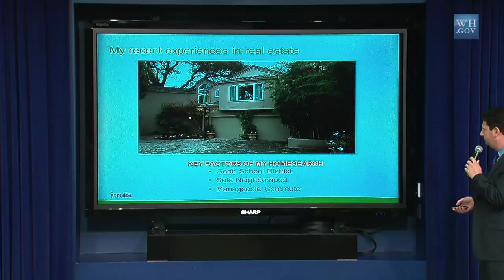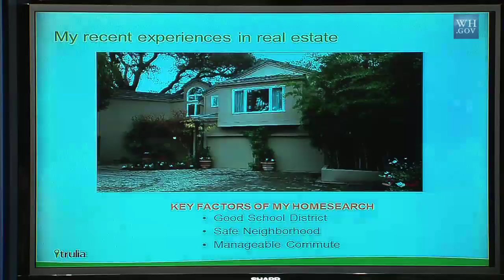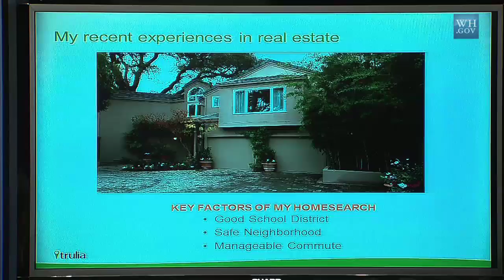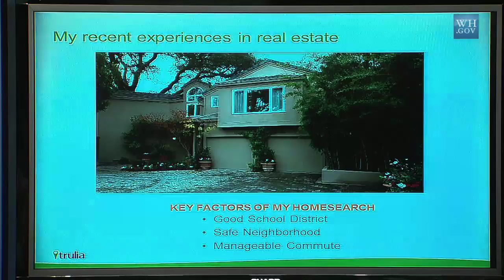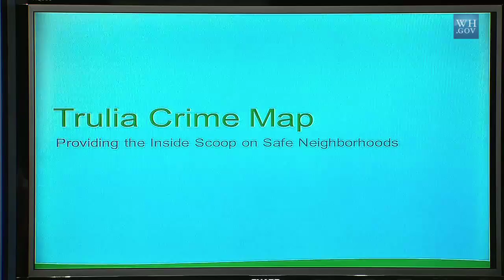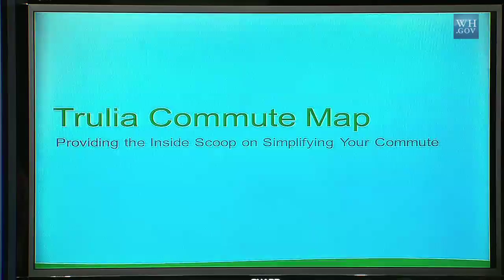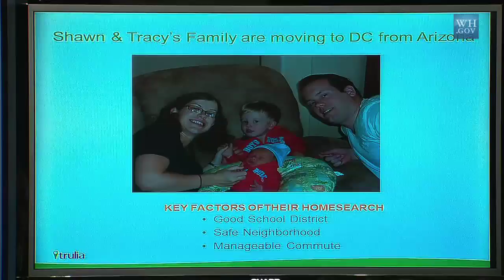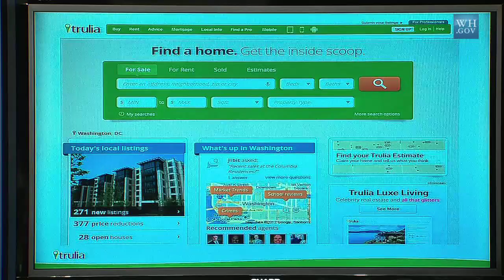White House Safety Datapalooza: Trulia Crime and Commute Maps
Paul Levine, COO of Trulia, Inc. talks about how important their commute and crime maps are to their customers because it empowers them to make better informed decisions about neighborhoods before renting or buying a home or apartment, and how these tools were built using open government data.